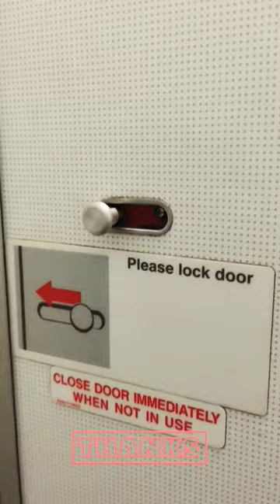Airplane Ka Toilet 🚽😌 Ka Detailed Tour 😀 In 40 Secs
flight mein toilet kaisa hota hai
how to use toilet in indigo flight

First Time Flight Travel STEP By STEP Guide| How To Travel In Flight FIRST Time|Flight Journey STEPS